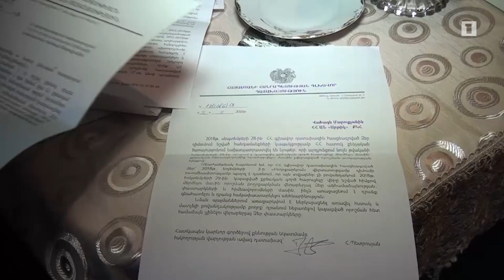Ցմահ դատապարտվածը 25 տարի անց ազատության մեջ է